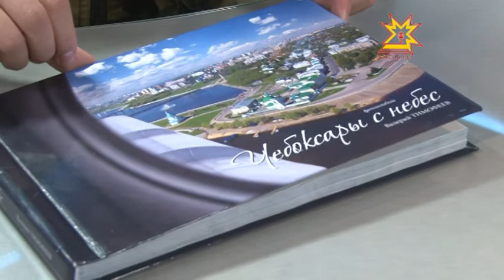По существу. Выпуск 09.09.2013